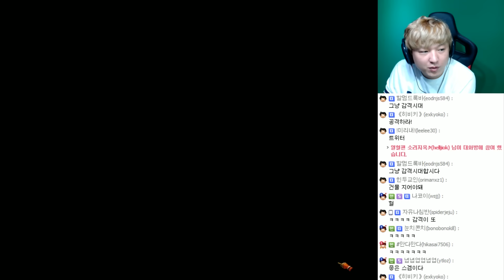임진록2+ 조선의 반격 #5 나가사키의 명군대 | 풍월량